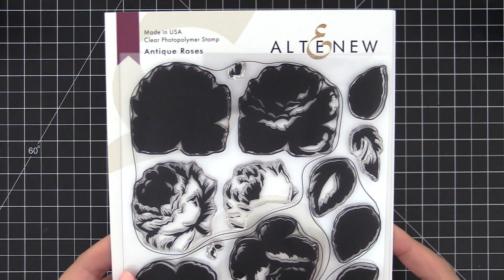Altenew Layering Video - Antique Roses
Here's a treat for you! We have a quick and simple video on how to layer this new set! We hope you find this video extra helpful.